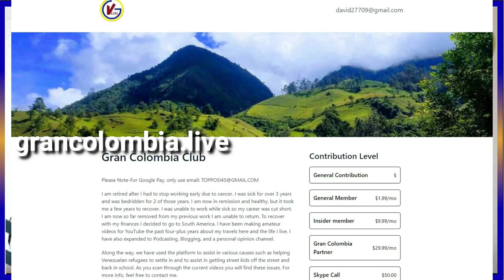Car Update! Back in Armenia S11V3